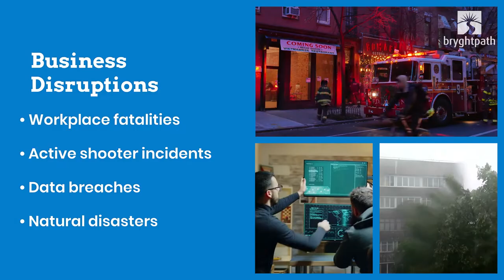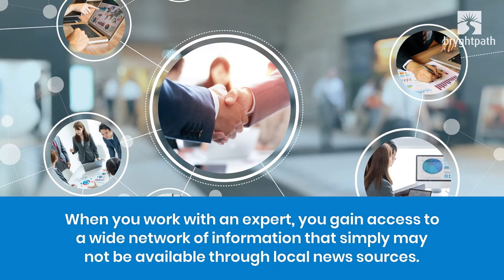Bryghtpath: The Value of a Trusted Business Continuity & Crisis Management Advisor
Sometimes a Bryghtpath client will call my phone late at night or early in the morning.

They aren’t check-in calls or social calls. Something has happened at their company, and they’re calling to ask for help.

In my nearly 30 years working in business continuity & crisis management, I’ve received calls for:

Workplace fatalities
Active shooter incidents
Data breaches
Employees stranded in a foreign country during civil unrest
Natural disasters (hurricanes, earthquakes, tornados, etc.)
Executive malfeasance.

And then there are national and global disruptions — like COVID-19. The ones that prompt phone calls and emails from every company we work with — all looking for help with their response.